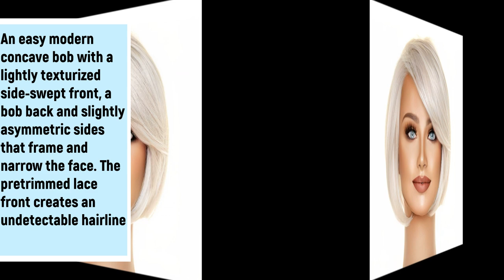ANGELED BOB TRESSALLURE WIGS COLOR 1001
An easy modern concave bob with a lightly texturized side-swept front, a bob back and slightly asymmetric sides that frame and narrow the face.